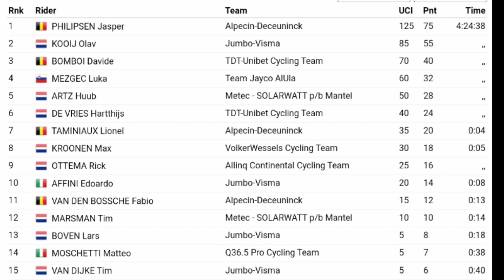Jasper Philipsen Wins | 2023 Elfstedenrace